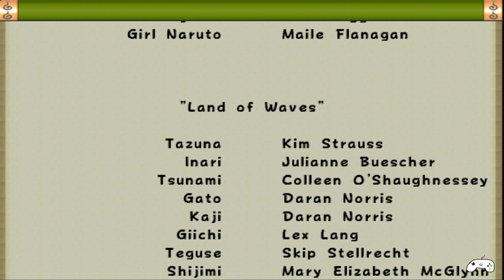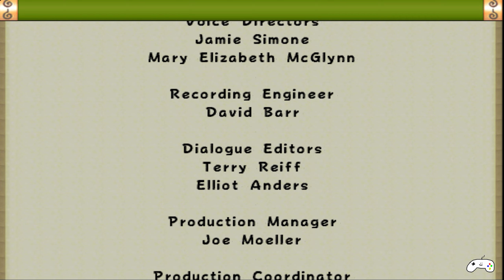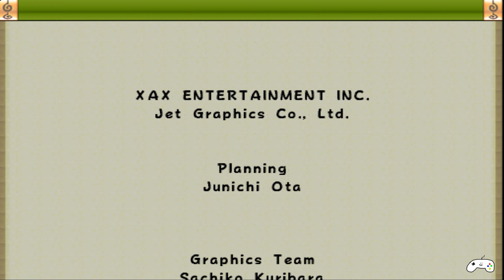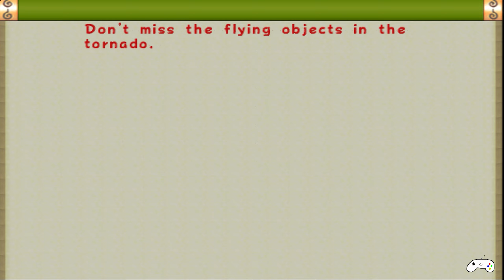Naruto Ultimate Ninja | Orochimaru Saga | 12 | Final | No Commentary | PS2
Este es el registro de las horas de juego, biblioteca personal y avances en mis vídeo juegos favoritos.

¡Espero que lo disfruten tanto como yo!

Marcas De Tiempo:

00:00 Intro
00:11 Rock Lee Saga: Inicio
00:33 Primera Batalla: Neji
04:27 Segunda Batalla: Naruto
06:42 Tercera Batalla: Sasuke
10:11 Cuarta Batalla: Sakura
12:52 Quinta Batalla: Kakashi
15:43 Sexta Batalla: Gaara
18:46 Rock Lee Saga: Final
19:47 Créditos
23:50 Pista "Secret Scroll"
23:59 Outro

Información del Título:

Naruto: Ultimate Ninja, conocido en Japón como Naruto: Narutimate Hero (NARUTOナルト ナルティメットヒーロー, Naruto: Narutimetto Hīrō), es la primera entrega de la serie Ultimate Ninja. El juego fue lanzado el 23 de octubre de 2003 en Japón, el 17 de noviembre de 2006 en Europa, el 26 de junio de 2006 en América del Norte y el 17 de noviembre de 2006 en Australia.
Hay técnicas especiales y jutsus que se pueden utilizar. Algunos personajes cuentan con la capacidad de activar el modo especial infligiendo las técnicas especiales, que mejoran su estado y les dan nuevas habilidades. También cuenta con varios artículos, como shuriken y kunai. Hay muchas etapas de múltiples capas de todo el universo de Naruto, incluida la Aldea de la Hoja Oculta, la arena del Examen Chunin y el Bosque de la Muerte. El juego también utiliza personajes de apoyo como, el apoyo de Naruto siendo Iruka, o el apoyo de Sasuke siendo Kakashi Hatake.
El juego cuenta con un modo historia de estilo arcade. Aunque el juego cubre libremente los eventos en el manga original desde el arco de Introducción hasta el arco de Invasión de Konoha, las doce historias del juego están destinadas a representar los eventos desde las perspectivas de diferentes personajes y, como resultado, algunos de ellos se desvían de la fuente original (como Neji siendo declarado ganador en su lucha con Naruto). Cada historia consta de hasta seis batallas divididas por diálogos en una exhibición de estilo manga, uno de los muchos homenajes a su material de origen.
En la versión original japonesa, solo había 12 caracteres; sin embargo, Namco Bandai ha agregado la capacidad de seleccionar por separado tanto a la Maldición Mark Sasuke como a Naruto de Nueve Colas como personajes adicionales en las versiones norteamericana y europea. Como estos personajes ya estaban disponibles en la versión japonesa como transformaciones (de Sasuke y Naruto respectivamente), ambos personajes han perdido la capacidad de transformarse en sus versiones más fuertes durante la batalla. La transformación japonesa original serviría más tarde como base para las transformaciones en Naruto: Ultimate Ninja 3.